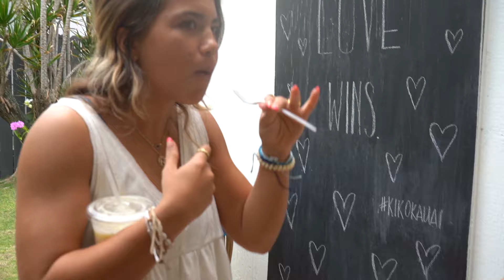HAWAII VLOG FIRST DAY | VLOG#1570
HAWAII VLOG FIRST DAY
Amazon Storefront